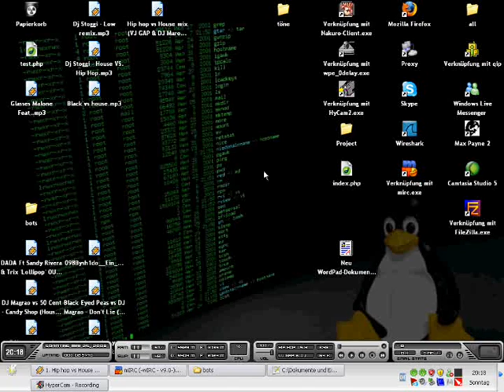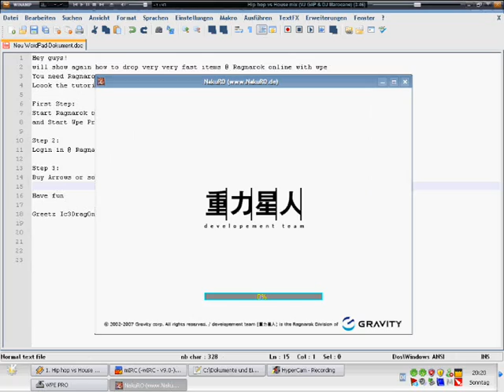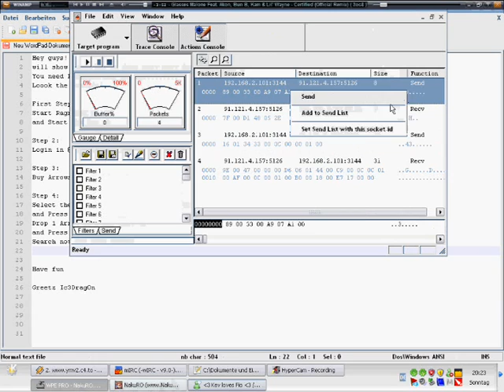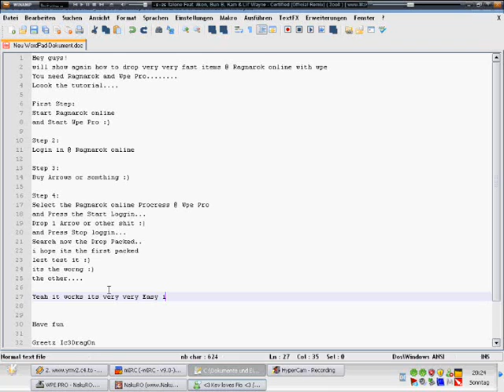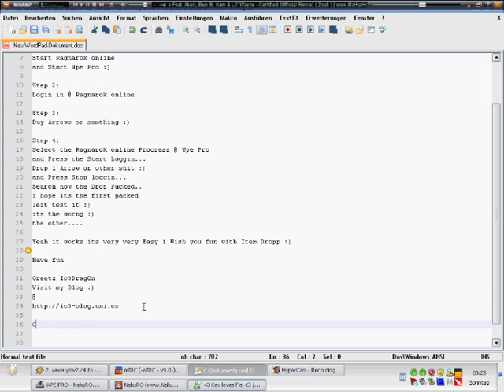How to Drop Items in Ragnarok with Wpe Pro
Very Easy